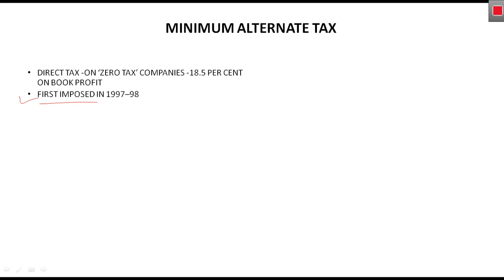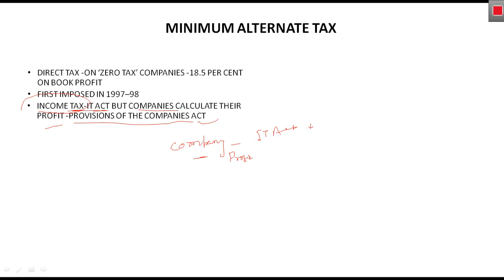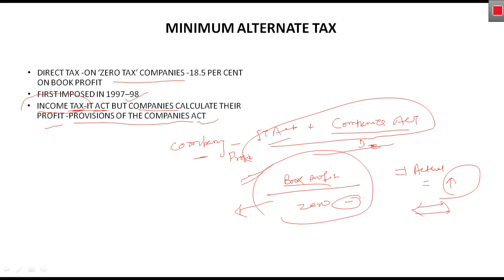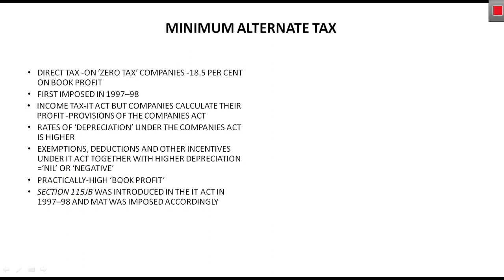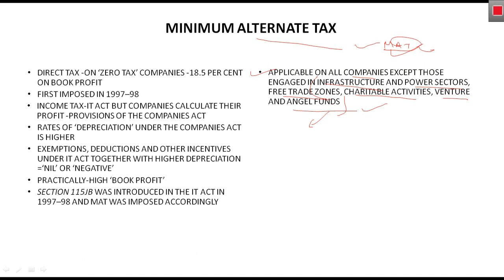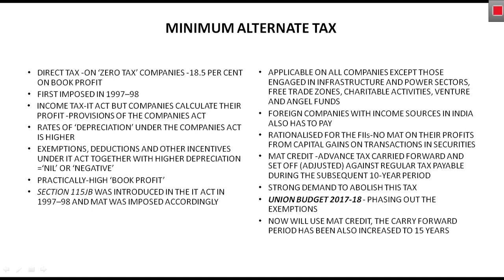MINIMUM ALTERNATE TAX UPSC | RAMESH SINGH ECONOMICS | INDIAN ECONOMY FOR UPSC | CHAPTER-17.9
Vision ias
Insight ias
GS score Hello students
minimum alternate tax for upsc

your queries-
indian economy for upsc
indian economy for ias
economics for civil services